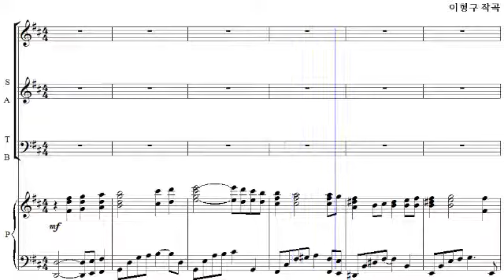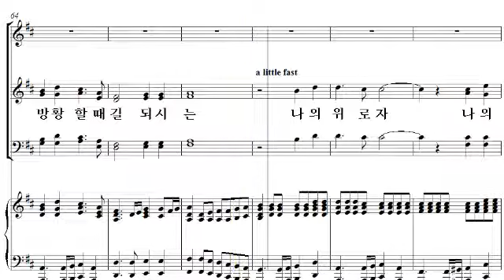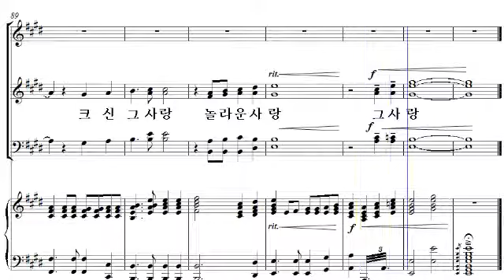[샬롬의 노래 14] 27. 놀라운 그 사랑(이형구 작곡) - 베이스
27. 놀라운 그 사랑(이형구 작곡) - 베이스